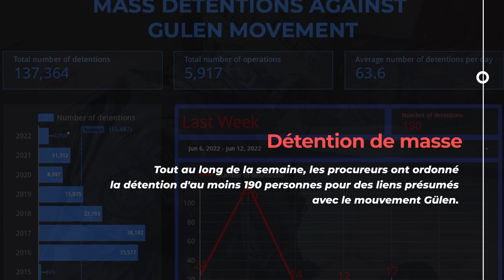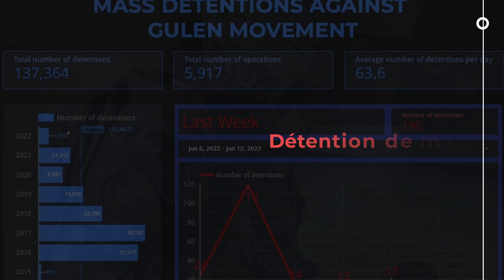TurkeyRightsMonitor​​​​​ Numéro 103 | Voici la version française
Notre tour d'horizon hebdomadaire des violations des droits de l'homme en Turquie